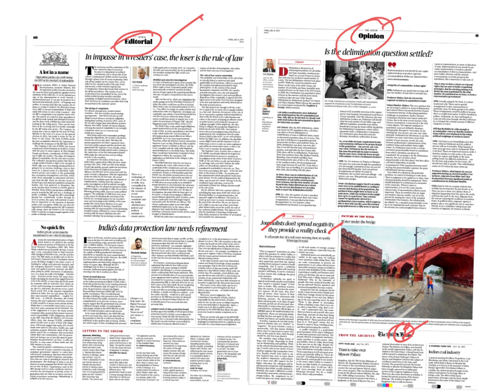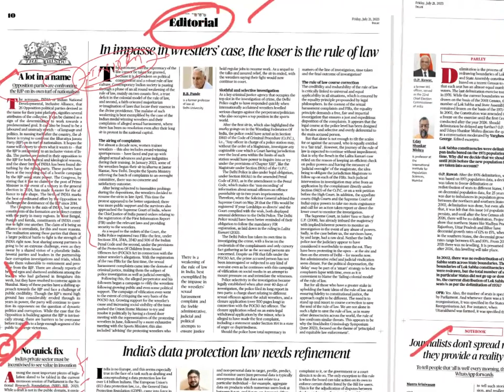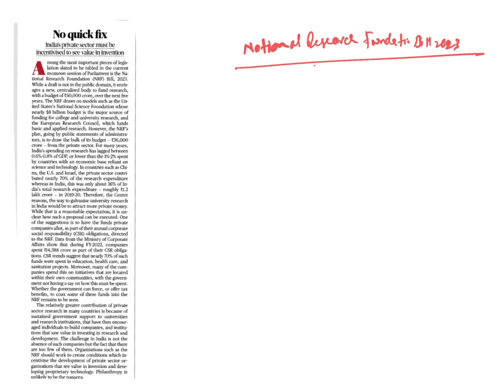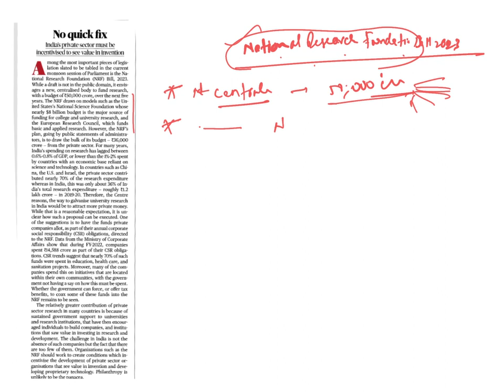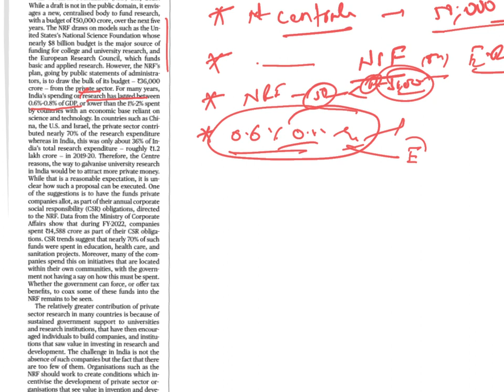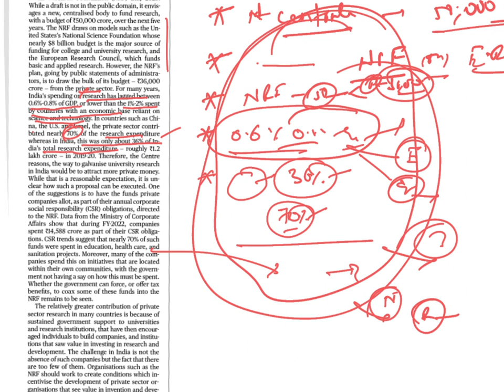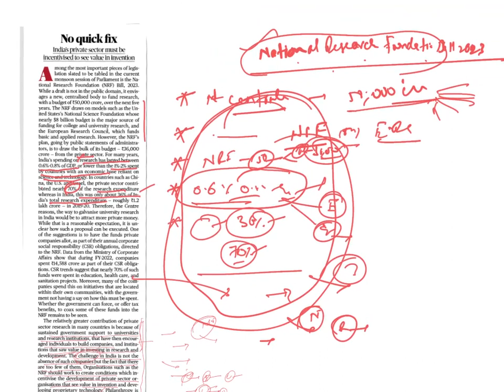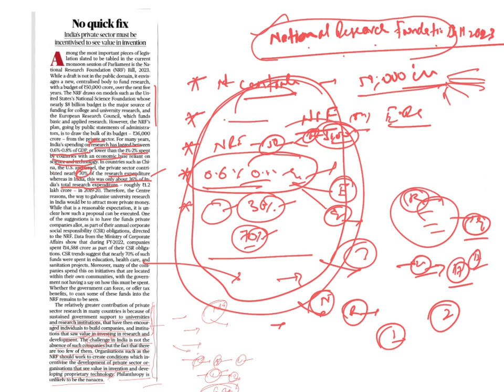How to make notes from editorials|ఎడిటోరియల్స్ నుంచి నోట్స్ ఇలా తయారు చేసుకోండి| civils|Appsc|Group1